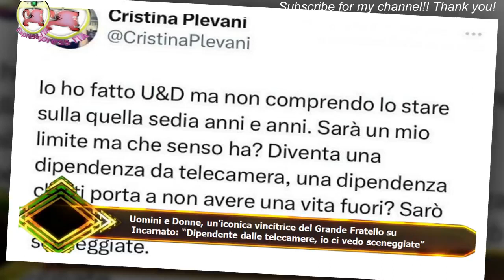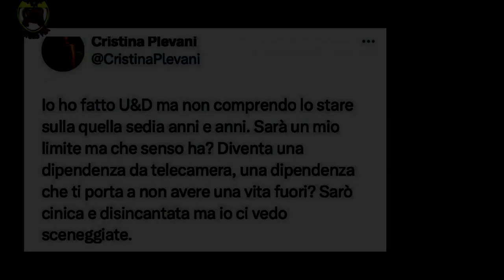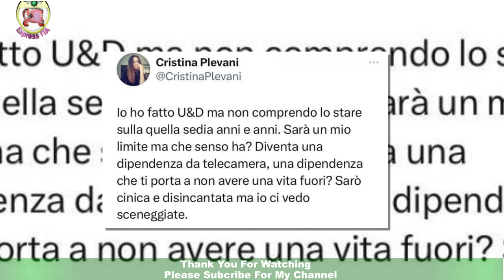Uomini e Donne, un’iconica vincitrice del Grande Fratello su Incarnato: “Dipendente dalle telecamer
Uomini e Donne, un’iconica vincitrice del Grande Fratello su  Incarnato: “Dipendente dalle telecamere, io ci vedo sceneggiate”
Durante le ultime registrazioni di Uomini e Donne, si è molto discusso del Cavaliere Armando Incarnato,ormai al centro di una bufera mediatica. Tutto è partito quando la Dama Aurora Tropea, recentemente tornata nel parterre del Trono Over del dating show di Maria De Filippi,